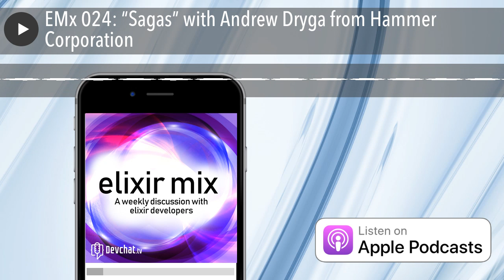EMx 024: “Sagas” with Andrew Dryga from Hammer Corporation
Panel:

 Mark Ericksen
 Eric Berry
 Josh Adams
 Nathan Hopkins

Special Guest: Andrew Dryga

In this episode of Elixir Mix, the panel talks with Andrew Dryga who is a software engineer (full-stack), entrepreneur, blockchain architect, and consultant. He currently works for Hammer and previous employers include Contractbook, Nebo #15, BEST Money Transfers among others. He studied at the National Technical University of Ukraine. Check out today’s episode where the panel and guest talk about Sagas and Sage.

Show Topics:

1:52 – Our guest today is Andrew Dryga. Why are you into Elixir?

2:04 – Andrew: I have worked in Elixir for a few years. I worked on one of the biggest opensource projects for a while now.

2:42 – Let’s talk about Sage!

2:49 – Andrew: I felt like I was doing the same thing over, and over again.

Andrew talks about how he was on a mission to solve a problem that he was having.

3:48 – Panelist: I have run into this problem before, and I am looking forward

We have distribution systems and anything that is external for us (Stripe), and one of the solutions was to create a multi. Let’s create a user, register theses different pieces, and then...

Then we realized that this request was taking too long. Our transaction is timing out. The other connection went to the other server. We had database records removed from the other side. People aren’t aware that they have these distribution problems. I think Stripe is a good example of that. I started with my multi...

5:24 – Andrew: I am trying to be very programmatic.

I don’t want to do that, so write now the project is multi. It’s doable if you know what you are doing. If you are dealing with just one it’s simple. But if you can monitor them (Sage Read Me)...

56:16 – Let’s talk about Sagas!

6:19 – Andrew talks about what Sagas are.

8:20 – You are right it is a new mental model. That’s why I love the Sage library because it is simple. It gives structure to that mental model. The idea that I will take step one and create a user, step two another entry, step three now an external entry. It can fail for any reason. Then these compensating functions are saying: what is the undo for this? It could be just delete this specific entry. But do I have that right?

9:53 – Andrew gives his comments on those comments.

10:26 – Andrew continues his ideas.

11:09 – When you start with a new team, you don’t bring Sage right off the back? What is your strategy to figure out that pain?

11:32 – Andrew: I don’t have a plan – how do I feel about THAT coder. After about 2 services and 1 call it’s time to use Sage or it will be too complex. Integration is the case. So if you try to integrate substitution then...

12:29 – Question to Andrew.

12:35 – Andrew: Figure it out by judgment and it varies by situation. I enjoy working with them but I’m not like them. I use my best judgment.

12:59 – You talked at Code Beam and talked about Sagas and Sage. I think that’s a good resource to defend you case. To talk about the sequence of events, something goes wrong, and then rollback the changes. What feedback have you received?

13:46 – Andrew: Yes, good feedback. There some people will say that there are problems, but I know there are companies that are actively using it. People say that it simplifies their projects. I think the presentation slides can definitely help.

14:39 – Yes, check out the show notes links.

14:45 – Are you a consultant or are you fulltime?

14:53 – Andrew: I used to be fulltime and do large projects for companies.

Andrew talks about those projects in detail.

Andrew: Those projects we used Elixir (see above).

I do a lot of opensource, too. Last time I check it was...

16:04 – That’s a good number.

16:08 – Andrew: I am trying to participate in conversations, but if I had more times I would work more in Sage and opensource; to have a persistent nature behind Sage. I think it can be done a much better way.

16:55 – How do you envision doing that? Configuring it to a repo or something else?

17:07 – Andrew: I want to solve the problem of...

17:56 – That’s cool.

18:03 – Andrew: Yeah, everything I find a new application built in.

18:17 – Andrew and panelist go back-and-forth.

18:32 – Andrew continues talking about Sage and models.

18:43 – Proxy channel – I think I want to do a Mud. Anyway...

18:59 – Question.

19:11 – There is a WX library that is built into Erlang which was talked about at the conference. That one looked interesting. How they built the debugger and the widgets. It looked that there was more there than I thought.

19:47 – Great to have out of the box.

19:56 – Andrew comments.

Andrew: I saw the talk from Canada and...

20:08 – It’s early to work with. Someone tweeted about it and now I’m rambling.

20:08 – Andrew: Someone made the keyboard while on the plane.

21:04 – I hope we are going that route